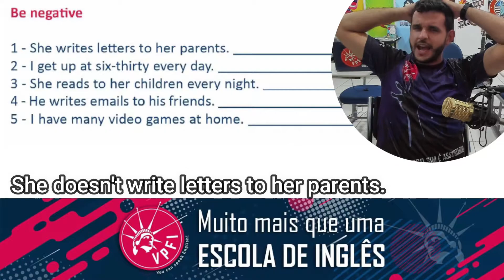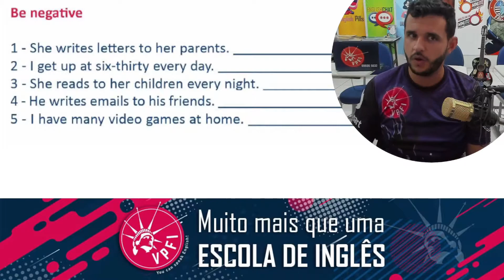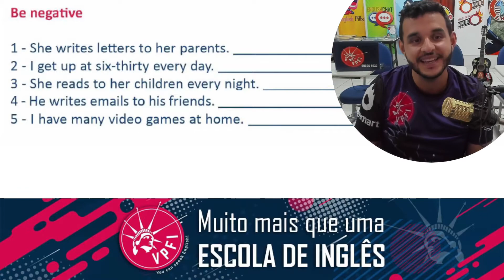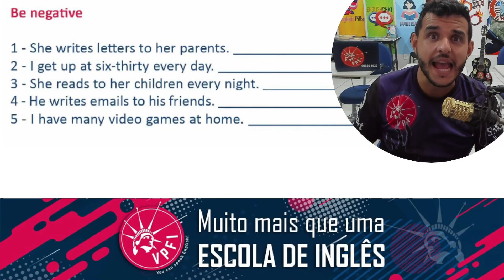BE NEGATIVE 18